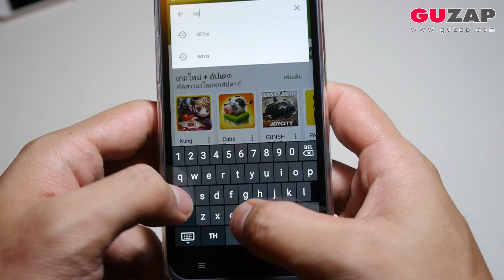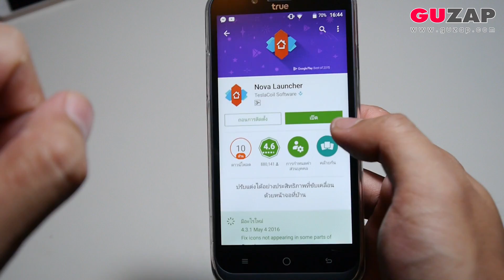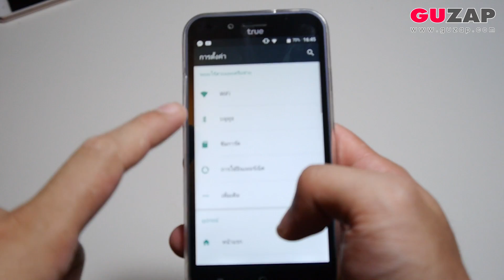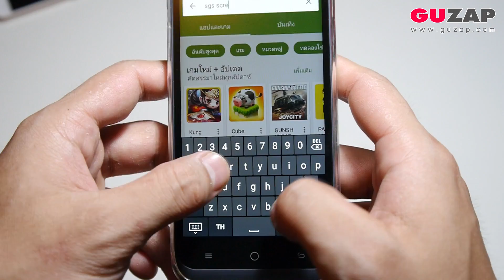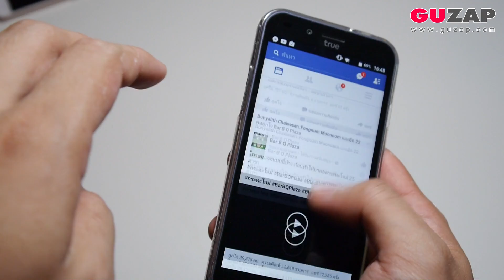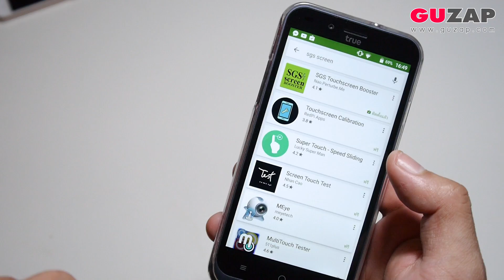แก้ปัญหามือถือหน่วงง่ายๆ 3 ขั้นตอน